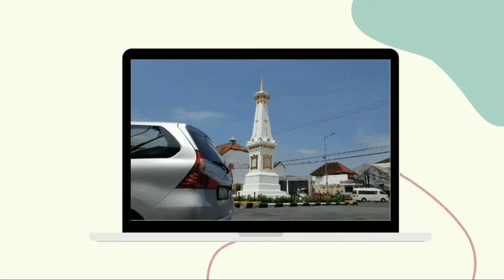Reverse Culture Shock Experience || Cross Cultural Understanding